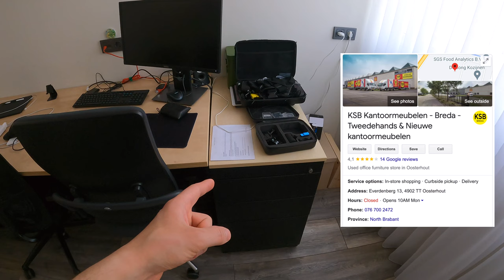Yeni Evimi Baştan Tasarlıyorum - Mobilyalar - Bölüm #3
Merhaba arkadaşlar bu videoda evimin son halini sizlerle paylaşıyorum. Yoğun istek üzerine beim için yoğun geçen 2 yılın ardından eve ait son durumu sizlerle paylaşma fırsatı buldum.